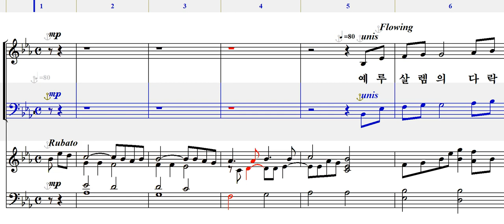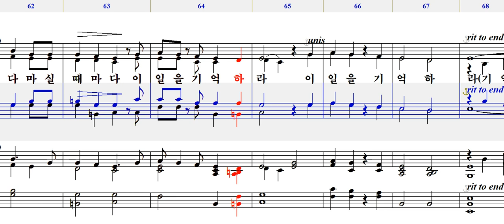나를 기억하라(Cindy Berry)-베이스